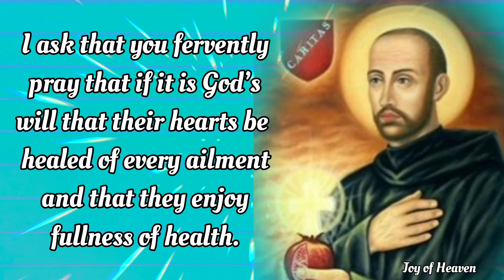Powerful Prayer to ST. JOHN OF GOD for those who Suffered from Heart Ailments / Feast Day: March 8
Dearest Saint John of God, I come before you on behalf of those suffering from diseases of the heart, especially. (name person).

I ask that you fervently pray that if it is God’s will that their hearts be healed of every ailment and that they enjoy fullness of health.

If it is not, please pray that they have the grace and strength to bear their sickness with patience and dignity and ask God to bless them with caretakers who are wise and who can alleviate their suffering.

Thank you Saint John for your love and intercession.  Amen.

 MORE ABOUT ST. JOHN OF GOD

John Ciudad was born in Portugal in 1495. At the age of eight, he ran away to Spain with a visiting priest and was left to work as a shepherd with a family willing to care for him. In 1522, he joined the Spanish army and a life of drinking and gambling. Fourteen years later he left the military and worked as a shepherd while contemplating his life. He searched for his parents only to find that they had died. Unsettled, he decided to go to Africa to ransom Christians captured by the Moors. On the ship he met a family that he served for a while but soon decided to move back to Spain. He opened a religious bookshop and sold items for little profit to try to spread the faith. Then, one day during a festival in the town, John heard Blessed John Avila speak. He was so filled with deep sorrow for his past that he gave away all his books and all that he owned and ran around the city beating his chest screaming and calling upon God’s forgiveness.

The people of the town thought he had gone crazy and had him committed to a mental hospital. John of Avila told John to stop all the open repentance and begin finding positive ways to atone for his past sins. John of God began caring for the people in the hospital. Upon his release, he began working in the streets of Granada caring for the sick and the poor.

At night, he sold firewood to help pay for food and supplies. He soon found a house for rent and opened a small hospital. He begged for money for beds and medicine. Priests and doctors donated their time and soon thereafter other men joined John in his ministry, forming the Brothers Hospitallers of St. John of God. Stories spread of his unselfish devotion to the poor, the sick and the helpless. He died in 1550 after trying to save a person from drowning

Hello everyone, Peace be with you. Today i made this content for the FEAST ST. JOHN OF GOD which is on March 8.  Patron Saint of Booksellers, hospital workers, printers, the sick. You can make this Prayer anytime you want for your own intentions.

❣❣❣❣ Credits / Sources: ❣❣❣❣

John 11:40